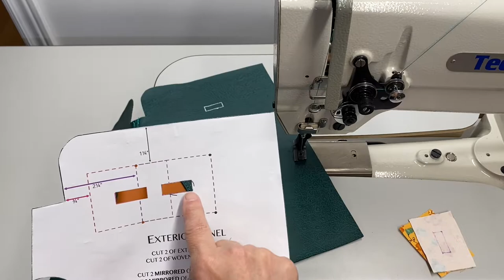Sewing the Driftwood Handbag by Needle & Anchor - Full Tutorial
Sewing the Driftwood Handbag by @NeedleAnchor  Patterns. This is an awesome bag - lots of room to carry what you need, dual zip closure, double stitching, pleated contrast side pieces and more!

- Stephanie

Timestamps
00:00 - Intro
03:45 - Pattern Pieces
08:26 - Side Contrast Prep
11:33 - Bag Handle Connector Prep
15:03 - Bag Base Prep
18:44 - Bag Handle Prep
31:26 - Zipper Panel Construction
46:38 - Exterior Sides
50:56 - Side Contrast Facings
1:03:15 - Sewing Side Contrast
1:08:57 - Hidden Connector Facings
1:20:24 - Hidden Connectors
1:27:10 - Sewing the Exterior Panels
1:34:04 - Sewing the Bag Base to the Exterior
1:41:51 - Zipper Trim
1:47:34 - Zipper Pocket
1:53:41 - Attaching the Zipper Pocket
2:02:04 - Faux Trim Slip Pocket
2:15:47 - Sewing the Lining
2:17:41 - Zipper Panel Attachment
2:22:01 - Sewing the Bag Together
2:30:58 - Turning the Bag
2:38:29 - Topstitching the Bag
2:41:27 - Closing the Lining & Boxing Corners
2:46:59 - Sewing the Pocket Shut
2:48:13 - Adding the Zipper Sliders
2:50:54 - Adding the Handles
2:56:13 - Making the Crossbody Strap

Tools:
🔗 Sewing Machine: Techsew 2750 Pro
🔗 Needle: Size 19
🔗 Rivet Press: Minkus Margo on Etsy